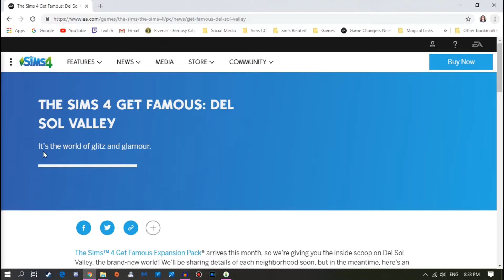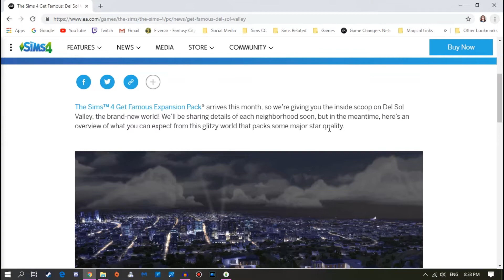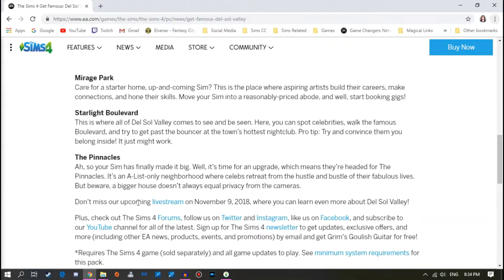THOUGHTS ON DEL SOL VALLEY || The Sims 4 Blog Post Overview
We're reading through The Sims' latest blog post about Del Sol Valley and I share some of my thoughts and opinions about it with you!

➦ GIVE THIS VIDEO A 👍 IF YOU ENJOYED IT AND LEAVE ANY COMMENTS, SUGGESTIONS OR FEEDBACK DOWN BELOW!

→ Sims 4 Gallery ID: ChrissieYT or search # ChrissieYork to find my builds and Sims!

This video is family friendly and appropriate for all ages.